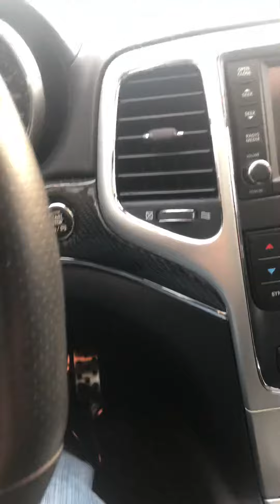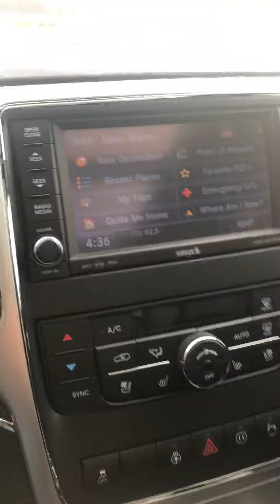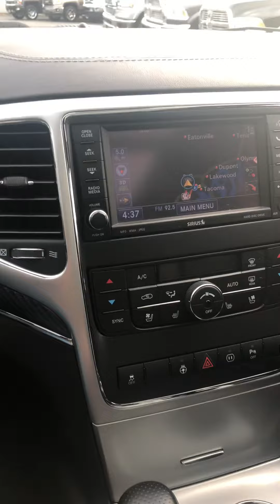2012 Jeep Grand Cherokee SRT8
UC18964